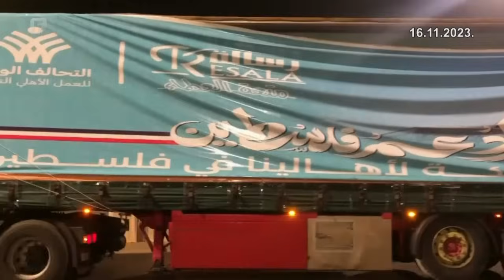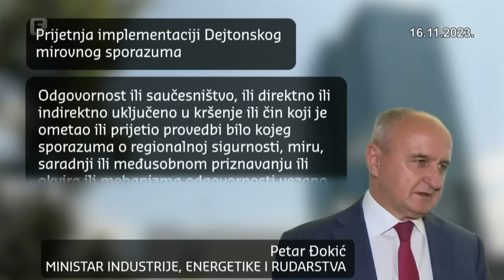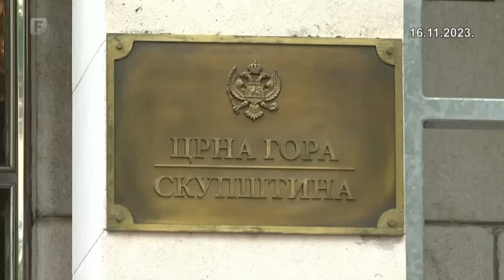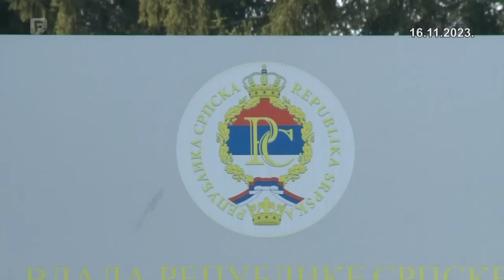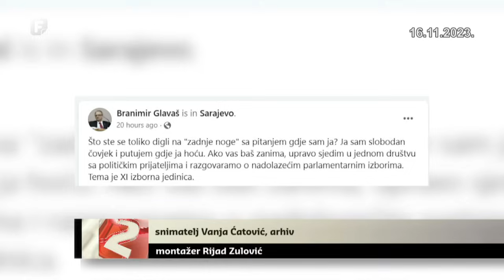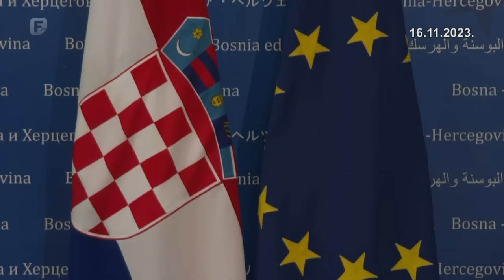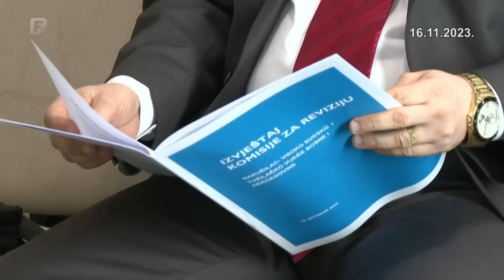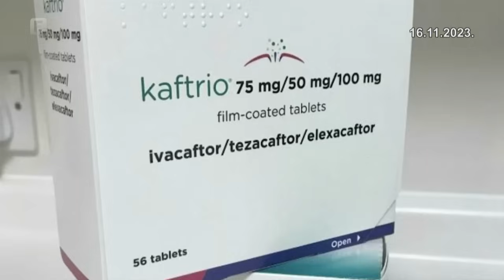Dnevnik 2 16.11.2023.